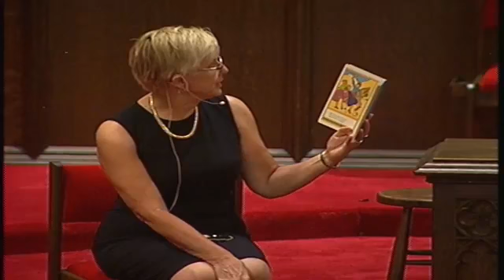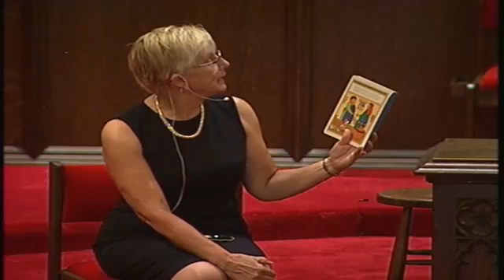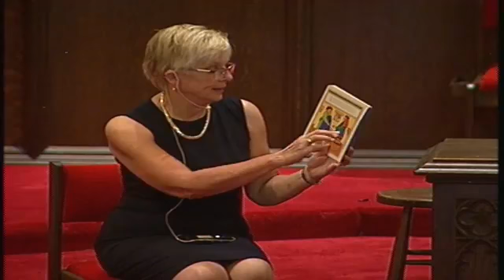Sunday, August 2, 2020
Stone United Methodist Church
Sunday, August 2, 2020 9:00 AM Service

(In person and Broadcast)

Rev. Sarah Roncolato
Organist: Jim Ross
Music Ministry: Jen Ashbaugh

Organ Prelude “Adaigo” by Tomaso Albinoi (Jim Ross)
Music Ministry “His Name is Wonderful” (Jim Ross-Organ)
Call to prayer “Lord, Listen to your Children Praying” (Jim Ross-Organ)
Pastoral Prayer
Lord's Prayer
Children's Sermon
Music Ministry "I Will Lift My Eyes" (Jen Ashbaugh)
Scripture  Deuteronomy 6:4-9   Luke 10: 25-37
Sermon “Who Is My neighbor?”
Music Ministry “They'll Know We are Christians by Our Love” (Jim Ross-Organ)
Benediction
Organ Postlude “Postlude on Madrid” by David Lasky (Jim Ross)

The Altar flowers are given to the glory of God and in loving memory of Tyler Learn

Thank you for sharing in this worship service. As these days unfold, please continue to stay in touch through our website and/or by following us on Facebook.

If you have joys or concerns that you would like lifted up in prayer, please call the church office and leave a message at or email